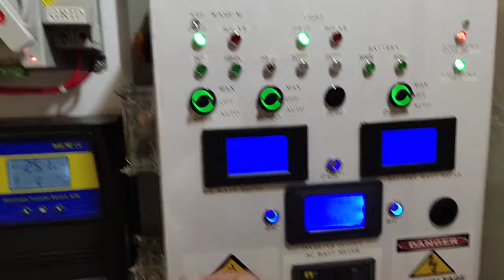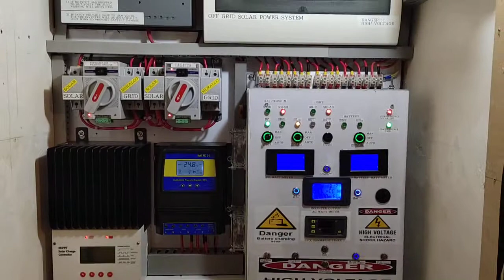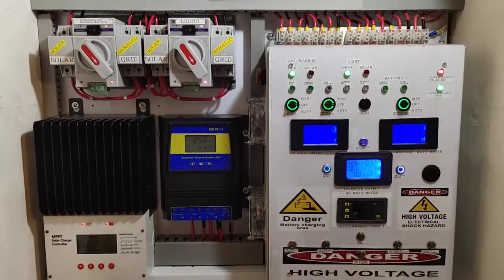Small setup DIY Solar power 3kW/24VDC